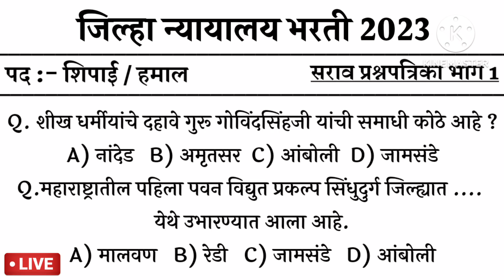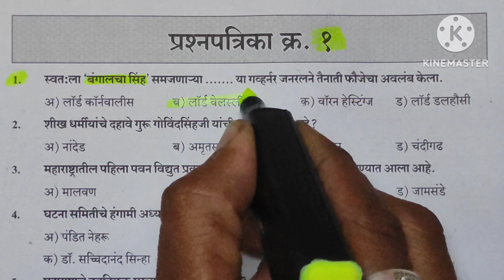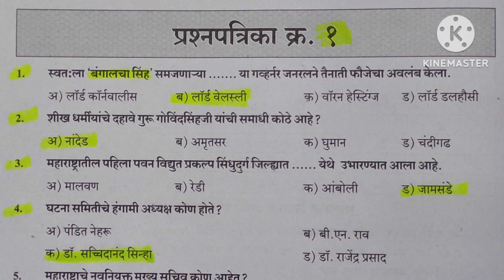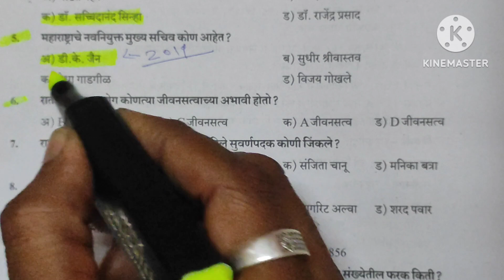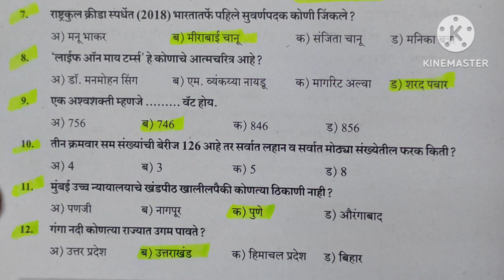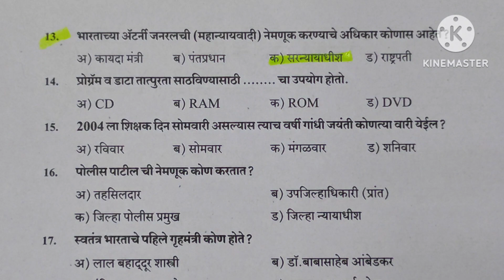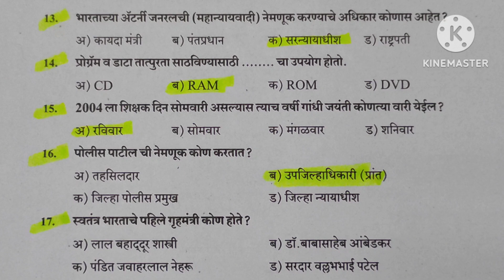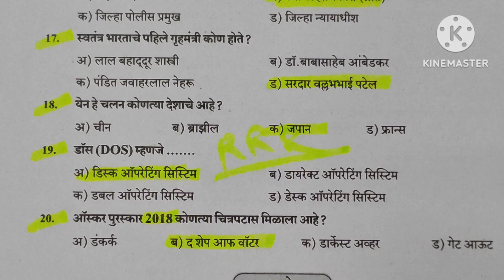जिल्हा न्यायालय भरती 2023 शिपाई या पदासाठी महत्त्वाचे प्रश्न उत्तर | District Court Recruitment 2023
काही सुधारणा करायची असेल तर तुम्ही आम्हाला सांगू शकता.